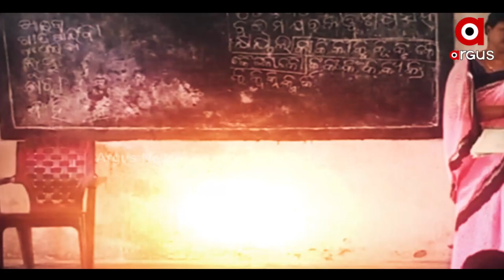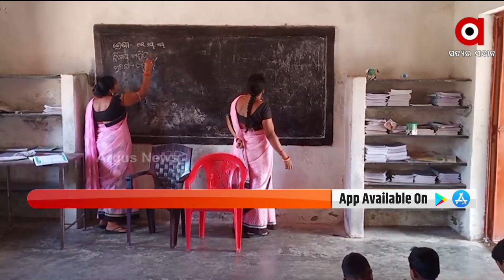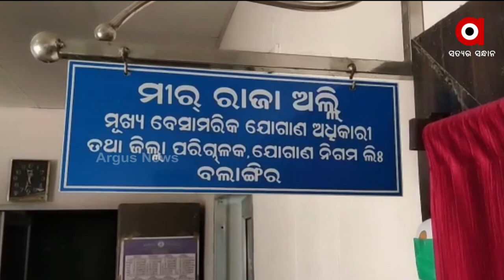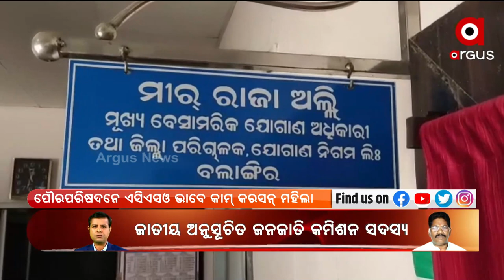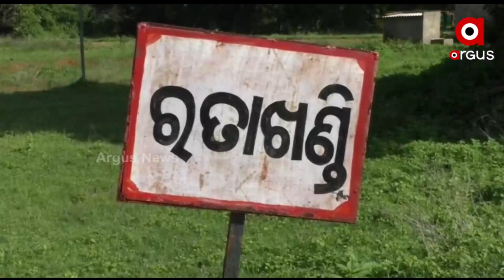Nuakhai Express | 06 Aug 2022 | Argus News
+ମର୍‌ଡି ମୁଡଦୁଖା
+ଗୁଟେ କଲାପଟାନେ ଦୁଇଟା ଶିକ୍ଷୟତ୍ରୀ
+ଖରାପ୍ ହେବା ଗୋପାଲଜୀ ମଠ୍ !
+ଭାଙ୍ଗଲା ଅଧାବନା ବିଲ୍ଡିଂ
+ଜିଏସ୍‌ଟି ଠକେଇ ଅଭିଯୁଗ
+ବେସାହାରା ଦୁଇ ବହେନ୍